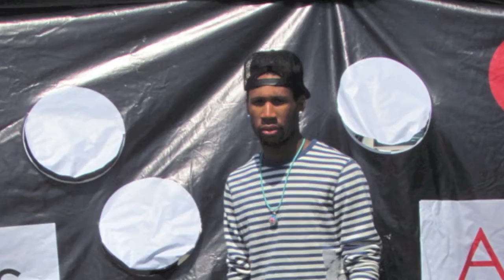Summer Saturdaze ENY's Next Top Model 8.18.2012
August 18: East New York's Next Top Model (12p-2pm)
Wanna Be on Top??? Think you have what it takes to be East New York's Next Top Model?! Well come sign up and strut your stuff for our judges to decide.  Not only do you get crowned East New York's Next Top Model, you also receive a grand prize which includes your very own professional photo shoot, a modeling contract and much more.
Location: East New York Farmers Market (Schenck Ave. between New Lots Ave. & Livonia Ave.)

Summer Saturdaze is a free 8-week event series that takes place every Saturday throughout July and August where audience members can enjoy high quality artistic presentations that are not accessable to the community. Here we entertain as well as educate our audience. We seek to raise the level of awareness by addressing social and economic chalenges that hinder the growth of our community.

To Find Out More about ARTS EAST NEW YORK